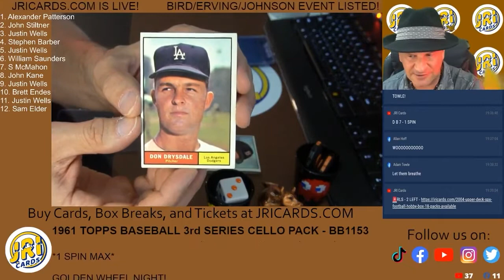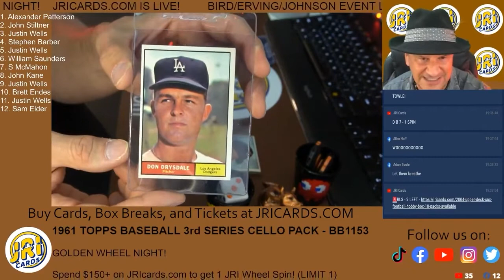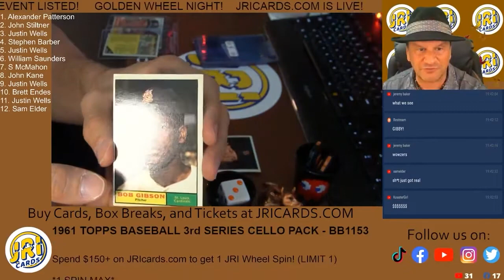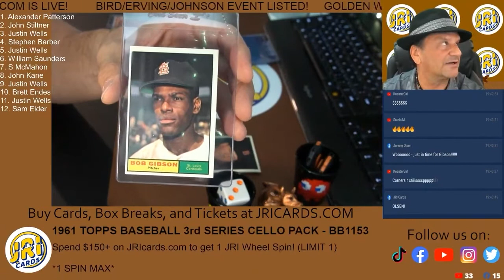AIREDALE & MR.1.12 ERA!